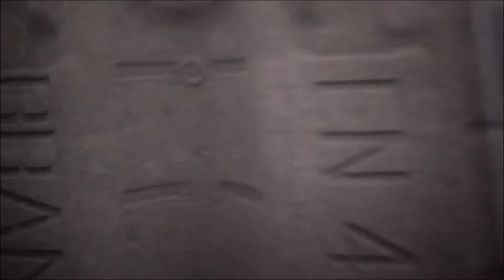HC Rodos a HC Letci Letňany - rozhovor s Matějem Štěpánem a trenérem Janem Doutnáčem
Hráč - Matěj Štěpán. Pro trenéra Letců Jana Doutnáče to byl poslední zápas s týmem. Ale i přes porážku je spokojený s celoročními výkony svého mužstva.